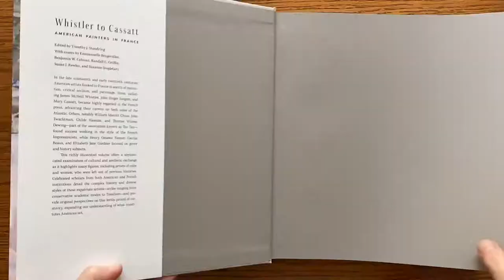Whistler to Cassatt: American Painters in France by Timothy J. Standring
Whistler to Cassatt: American Painters in France by Timothy J. Standring; With essays by Emmanuelle Brugerolles, Benjamin W. Colman, Randall C. Griffin, Susan J. Rawles, and Suzanne Singletary. Published in association with the Denver Art Museum